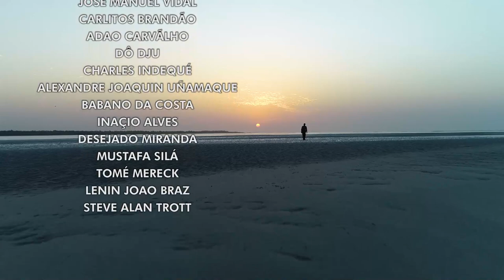Guinea Bissau, Naturaleza Oculta | Free Documentary Nature - Español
Guinea Bissau, Naturaleza Oculta:

El archipiélago de las Bijagós es una meta soñada. Un dédalo de 88 islas pertenecientes a Guinea Bissau reconocidas por la UNESCO como Reserva de la Biosfera. Un ecosistema único por su diversidad y abundancia y un tesoro para biólogos como Raúl León, apasionados por la vida pequeña, la que se oculta a nuestros ojos. En su exploración nos descubre insectos acorazados, peces que viven fuera del agua, anfibios capaces de aguantar meses lejos del agua, serpientes que muerden sin abrir la boca… Las Bijagós, en la costa occidental africana, tienen mucho que ofrecer a quienes aman la Naturaleza más salvaje y oculta.

¡Bienvenidos a "Free Documentary - Nature Español"! Descubre la belleza de la naturaleza en nuestro canal dedicado a fascinantes documentales sobre el mundo natural. Explora paisajes asombrosos, desde exuberantes selvas tropicales hasta majestuosas montañas. Aprende sobre la fauna y flora únicas, el comportamiento animal y los fenómenos naturales. Cada documental ofrece una visión profunda y educativa de la naturaleza, revelando secretos sorprendentes. Además de entretener y educar, nos preocupamos por la conservación y promovemos la conciencia y el respeto por el medio ambiente. Explora, aprende y enamórate de la asombrosa belleza de la naturaleza en "Free Documentary - Nature Español". ¡Acompáñanos en este maravilloso viaje!